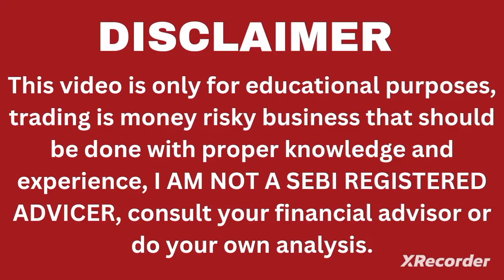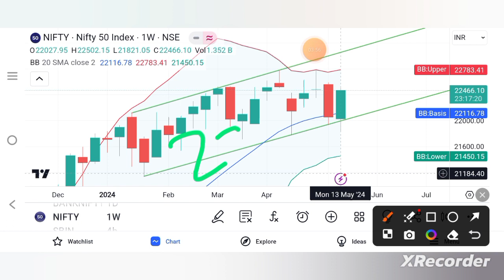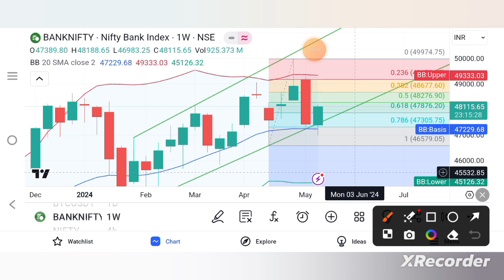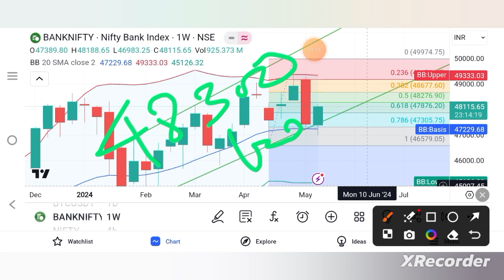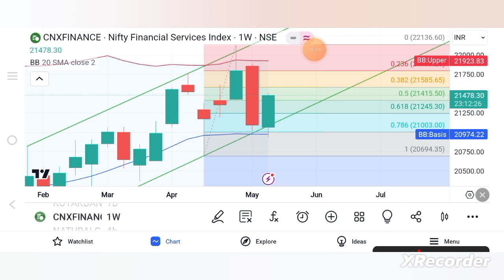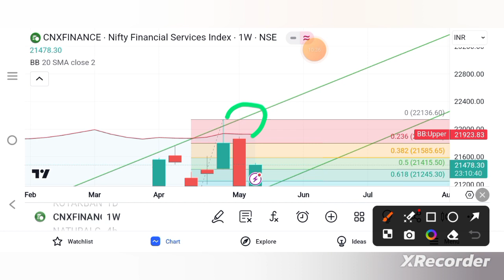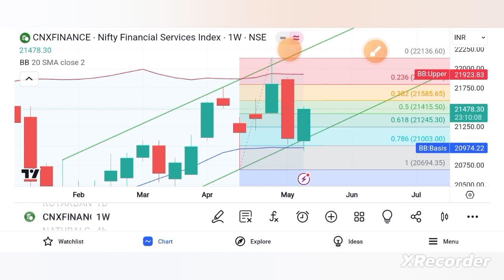Nifty Finnifty & banknifty prediction for 20-24 May 2024 tamil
To open demat account:
Zerodha

Next weekMarketPrediction
nifty analysis for 20 May 2024
bank nifty analysis for 20 May 2024
bank nifty expiry on 22 May 2024
nifty expiry 23 May 2024
bank nifty expiry on 22 May2024
NIFTY EXPIRY ON  23 May 2024
Nifty Forecast
nifty
nifty share price
bank nifty
bank nifty share price
nifty today
nifty tomorrow
nifty analysis
banknifty analysis
nifty prediction
banknifty
nifty
banknifty   strategy
nifty tomorrow
nifty tomorrow
nifty analysis
banknifty analysis
nifty prediction
banknifty
nifty
nifty nifty
nifty live
bank nifty
nifty
nifty analysis